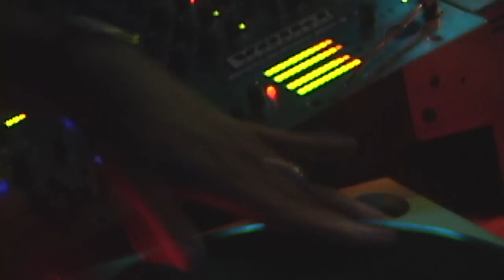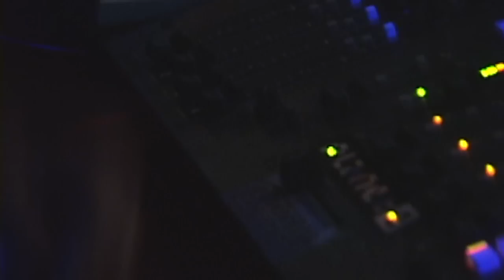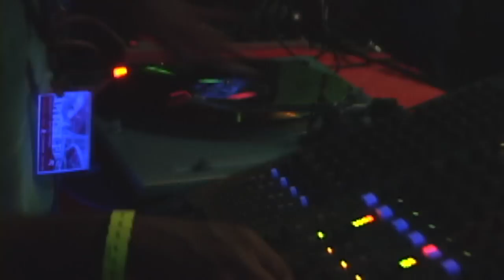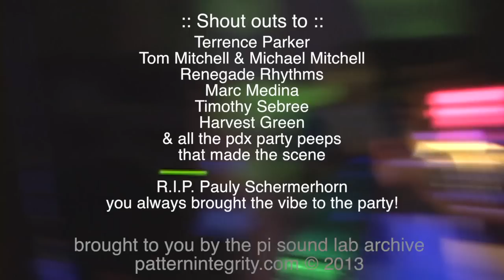Terrence Parker The International DJ extrordinaire all vinyl Detroit House Music set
Recorded in downtown Portland, Oregon, on August 31st, 2001. part two of three.

EDM dj set